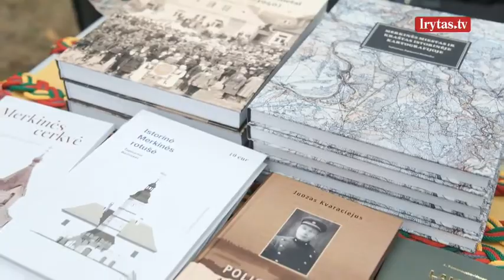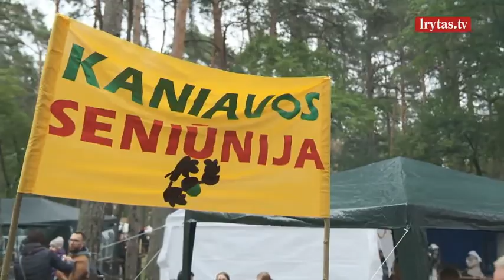Varėnoje praūžė tradicinė Grybų šventė: negausus šiųmetis derlius svečiams nuotaikos nesugadino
Šeštadienį Varėnoje praūžė kasmetinė, jau tradicija tapusi Grybų šventė „Dūzgia bitės“. Čia varėniškius ir miesto svečius džiugino išskirtiniai pasirodymai, o renginį vainikavo grybavimo čempionato apdovanojimai ir mero įteikiama taurė patiems stropiausiems grybautojams. Šventėje buvo gausu tautodailininkų ir amatininkų, kurie dalijosi savo žiniomis. Svečiai taip pat turėjo galimybę domėtis, ragauti įvairiausių patiekalų, apsilankyti edukacinėse programose ir susipažinti su dzūkiškomis tradicijomis.